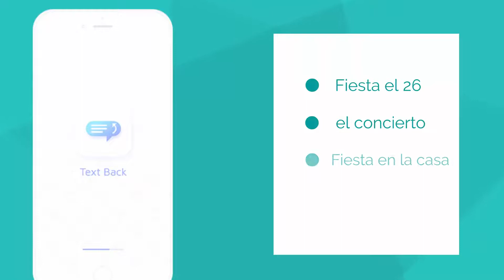Text Back® Manos Libre Teléfono Llamada/Texto/FB/Skype Respondedor Para Sus Llamadas y Textos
Text Back® Manos-Libre Teléfono Llamada/Texto/FB/Skype Respondedor responde sus llamadas, mensajes de texto, mensajes de Facebook y mensajes de Skype por usted cuando no puede acceder a su teléfono móvil (o no quiere) con su propios mensajes de texto escritos a medida que se pueden asignar a cualquiera de sus contactos o listas de grupos que haya.

- Crea mensajes personalizados ilimitados
- Crea un mensaje general
- Crea grupos ilimitados
- Activar o desactivar cualquier mensaje, editar o eliminar.
- Ordene la prioridad de sus mensajes cuando a un contacto se le asignan múltiples mensajes
- No permita que sus contactos sientan que no les está prestando atención. Deje que Text Back® responda la llamada de inmediato (manos libres) con un mensaje de texto escrito personalizado.
- Ni siquiera tiene que estar allí ni siquiera saber que recibió la llamada o los mensajes de texto, pero puede ver el historial en la aplicación que le indicará quién y cuándo se envió cada mensaje. La aplicación aún enviará sus llamadas de voz a su correo de voz a medida que envía su mensaje de texto personalizado.
- Establezca la cantidad de tiempo para la demora de su mensaje de repetición (para que el contacto no siga recibiendo respuestas automáticas repetidas si envían varios mensajes de texto).
- Funciona con cualquier idioma (la aplicación Text Back está disponible en configuraciones de teléfono en inglés y español)

Cualquiera que sea su ocupación o actividad, no permita que sus contactos piensen que los está ignorando.

Perfecto para:
Familia
Amigos
Amantes
Estudiantes
Maestros
Doctores
Abogados
Gente de negocios
Party List Invite Check-in
Cualquier persona que no puede contestar el teléfono (o no quiere)

Funciona con la versión de Android 7.1 a 8.1

Dile a tus amigos. ¡Compartir es demostrar interés!